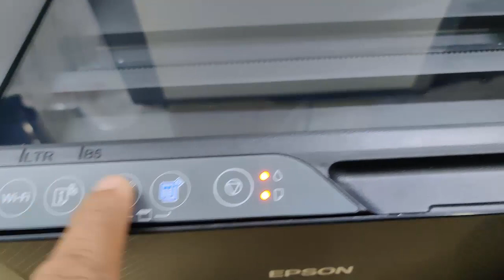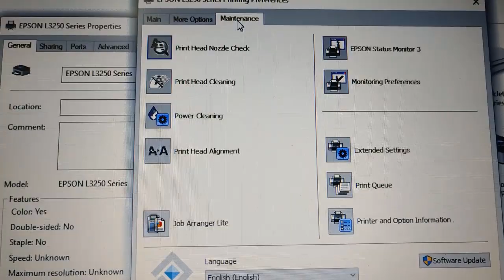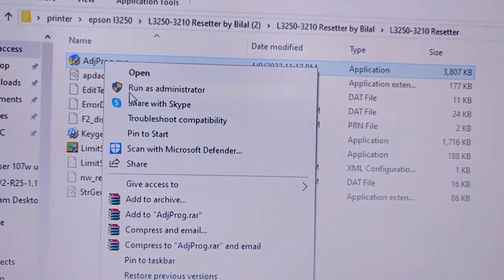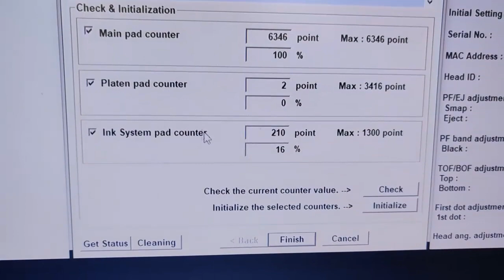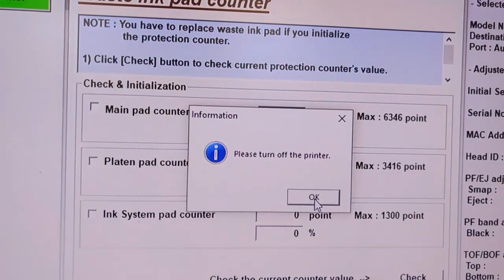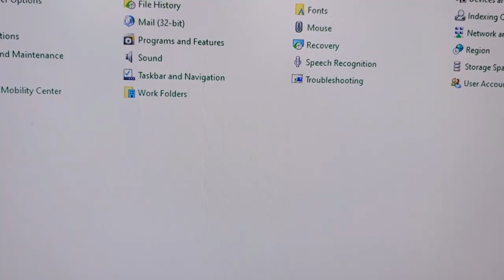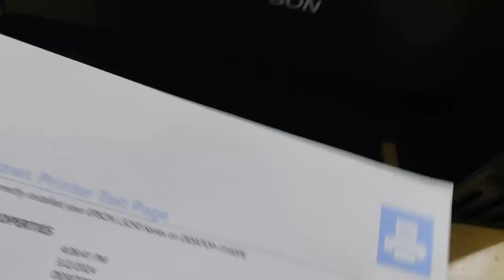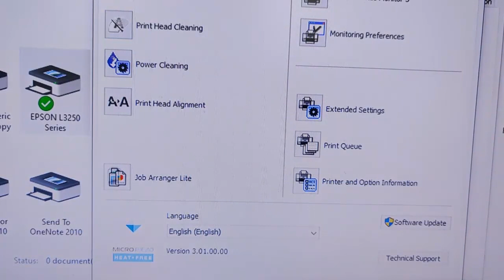How to reset Epson L3250 L3251 L3210 L3215 L3216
How to reset Epson L3250 L3251 L3210 L3215 L3216. How to reset red light blinking for Epson L3250 L3251 L3210 L3215 L3216.Welcome to Electronic View Channel. I am so happy to share my knowledge to all of you.as I can do. I share about  the Printer ,Camera security system -DVR&NVR ,Biometric Fingerprint Reader-ZKTeco Time Attendance&Access Control,Alarm System ,Uninterruptible Power Supply (UPS)-UPS ,Review Maintenance and repair.